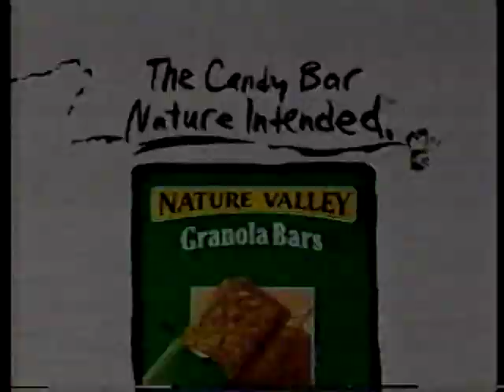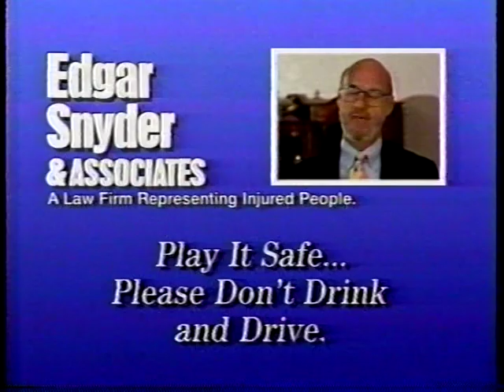Bubsy Pilot - What Could Possibly Go Wrong? (With Original Commercials)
Pilot for the failed Bubsy the Bobcat cartoon series.